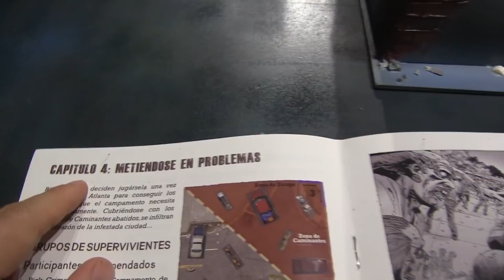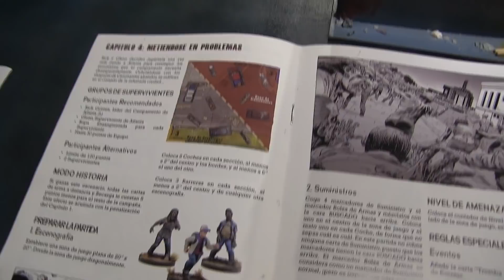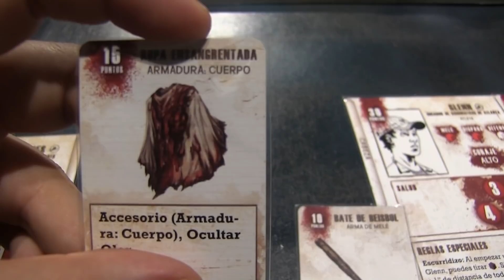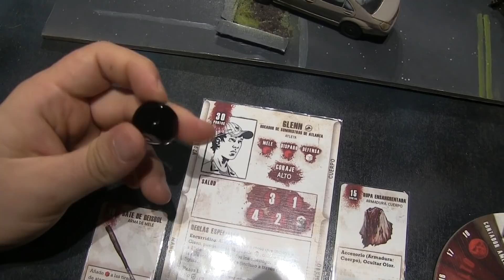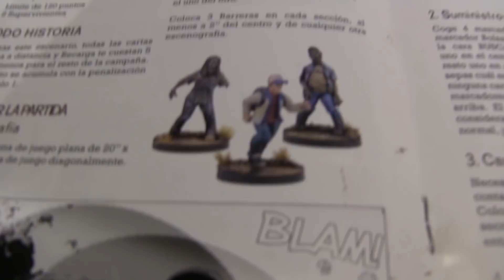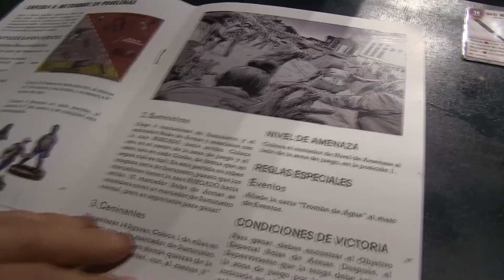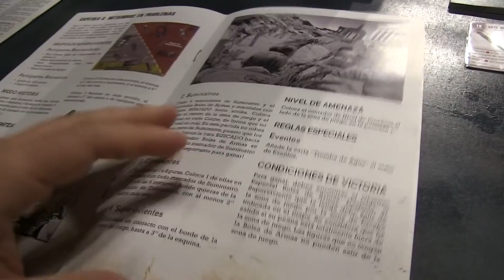The Walking Dead: Capítulo 5. Metiendose en problemas